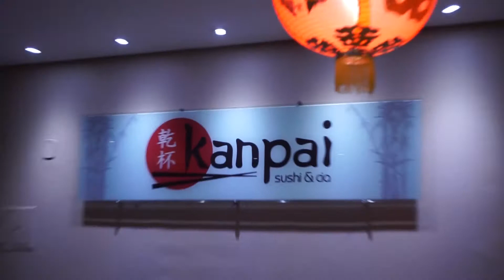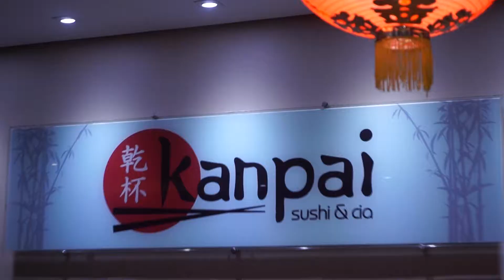Estréia na TV Piumhi: Momento do Karatê (by TV Piumhi)